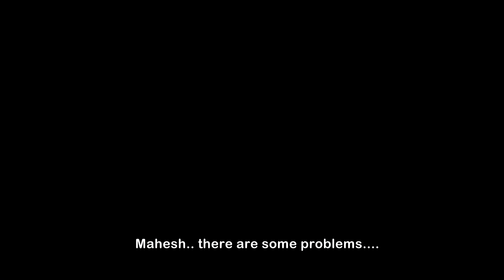Opportunities | Mini bytes | Certified Rascals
Manager Mahesh wanted to stay positive even with problems but wait !!!